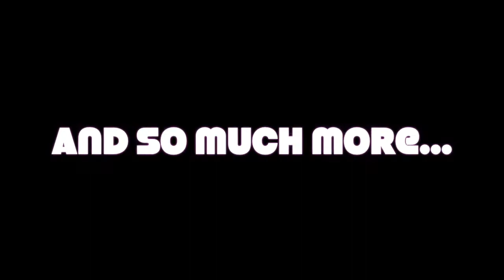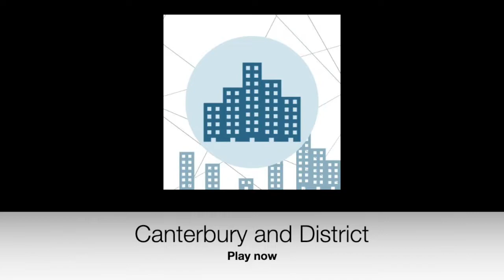Canterbury and District Trailer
A trailer for Canterbury and District, the Bus simulator game on ROBLOX.